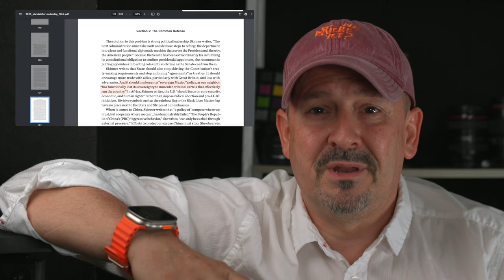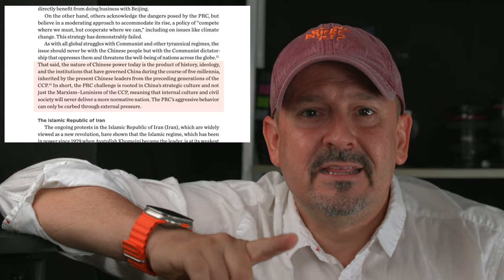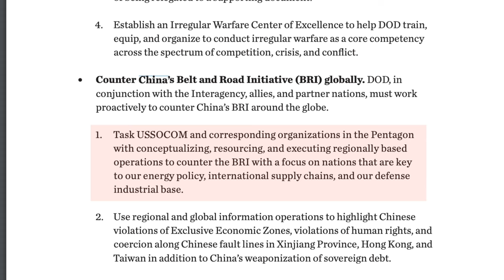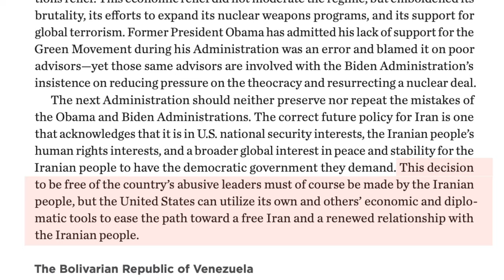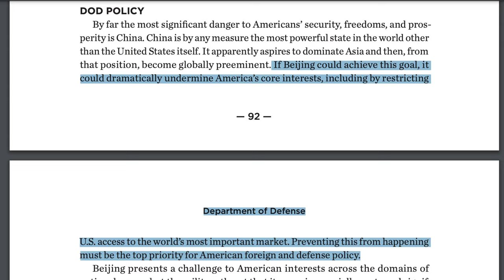El atentado a Trump asegura que el Proyecto 2025 será realidad, qué es? 4K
El atentado a Trump lo consolida como el próximo presidente de los EEUU. Esto, en cierta medida, asegura la implementación del Project2025 del grupo Republicano
En este video revelo los principales temas que afectan al mundo - no habrá mucha paz en el futuro!